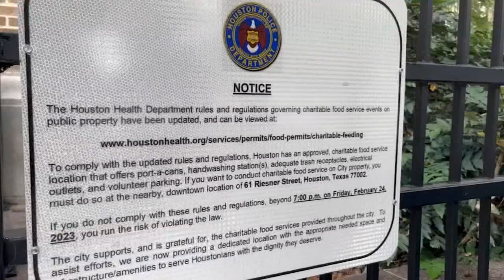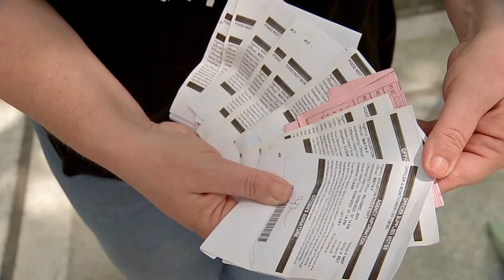Group feeding the homeless hit with 29 citations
A volunteer group that feeds the homeless does not plan to relocate where they hold their feedings despite receiving 29 citations from police.